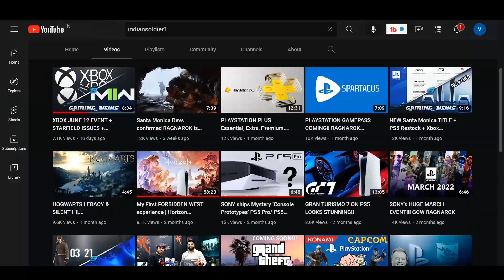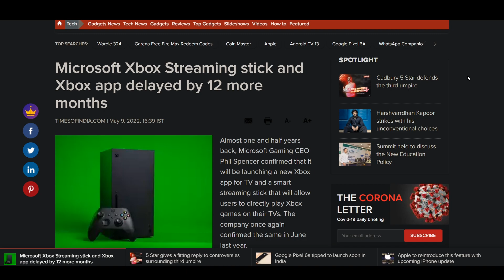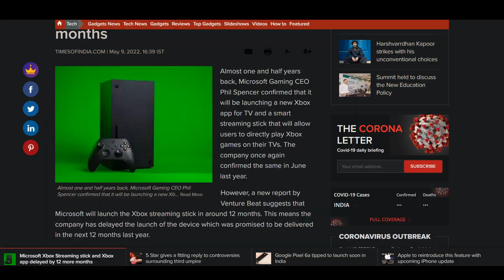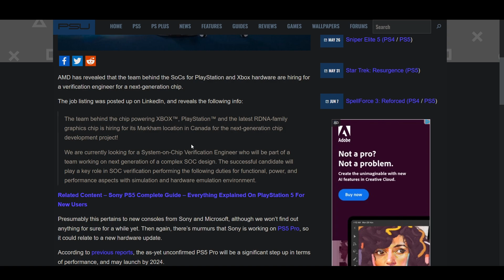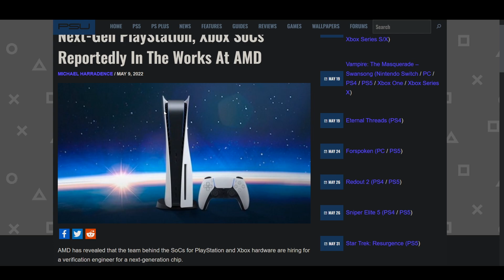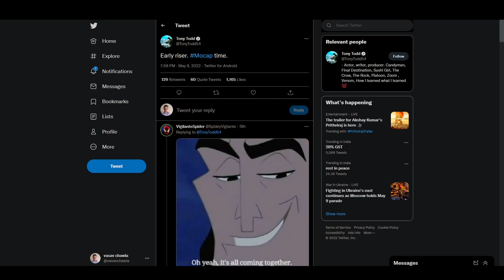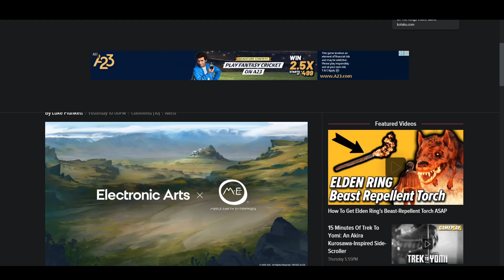ARE XBOX & PLAYSTATION BECOMING GREEDY?🤔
GTA 5
MY TV
SONY X9000H
External Hard drive I use
MORTAL KOMBAT
Pen drive
PS5 MEDIA REMOTE
CANON 200D MARK 2
PLAYSTATION SYMBOLS
MY NZXT CABINET
THOR MJOLNIR
IRON MAN

PS5 DIGITAL AMAZON

Topics covered
ARE XBOX & PLAYSTATION BECOMING GREEDY?🤔, playstation 5, xbox series x,  god of war leaks, ps plus jan 2022, new free games, best free games, indian free games, spiderman mo cap, spiderman no way home, gaming india, hogwarts, playstation restock, trending for gaming, gamin india, india, indiansoldier1